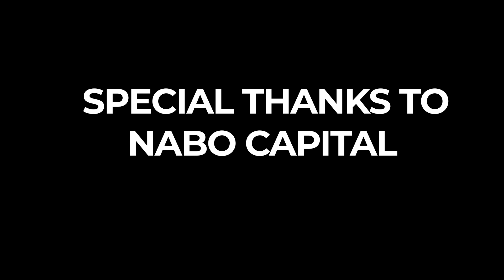EP 56: HERE'S HOW TO BECOME A MILLIONAIRE FROM KSHS 10,000 | MANSPEQTIVE FT NABO CAPITAL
Many people miss a chance to be millionaires because they dont know where to invest their money. In this practical masterclass with Charles Miano of Nabo Capital, we discuss practical ways to multiply small money to build wealth.

Follow the hosts:
Dannish Odongo